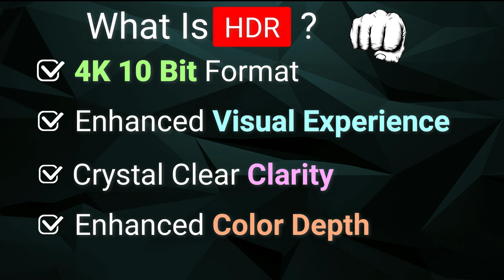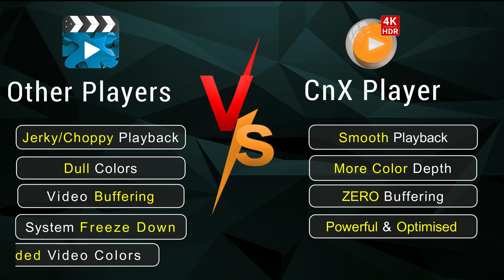Which is the Best HDR Media Player ? | What is HDR Video | Secure & Reliable Movie Player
Looking for best HDR Media Player? Watch this video to get a clear understanding on HDR videos.

High Dynamic Range (HDR) taking Industry by STORM ! Check here what is 4K 10 bit HDR?

What is HDR?

✔ Enhanced color depth / range
✔ Contains 4K 10bit format
✔ Enhanced visual experience
✔ Crystal clear clarity
With an abundance of 10-bit HDR & 4K Ultra HD video content, the world is looking for an authentic and efficient media/video player that can give a smooth playback without any blurriness. CnX Media Player on Windows 10 Aided by Intel-based Hardware Acceleration HW+ is an incredible choice to enjoy a phenomenal visual experience.

Playing 4K 10 Bit HDR Videos on PC is a really highly resource intensive task, which means there needs to be a highly optimized software that can read the HDR videos and process them in the shortest possible time and decode it on the screen for viewing! And not every Media Player is capable of playing HDR videos. Is it too much to understand?

Ok, let me just put down the common challenged that a media player throws while playing a HDR video:

✔ Jerky / choppy playback
✔ Dull colors
✔ Video Buffering
✔ System freeze down
✔ Faded video colors

And here’s what CnX Media Player (Intel Aided HW+) on Windows 10 PC does to play 4K 10-bit HDR videos:

✔ Smooth Video Playback of HDR
✔ Much more enhanced color depth
✔ Zero Buffering – Instant Play
✔ Bright video playback
✔ Powerful & Optimized app Aided by Intel HW+

Do share your experience

✔ High Performance Playback Core - Enabling a Breath-taking visual experience.

✔ Plays 4K,10-bit videos, HDR videos, Full HD.

✔ Plays All Video Formats - MKV, TS, AVI, FLV, MP4, MOV, webm& others.

✔ Supports All Codecs - HEVC/H.265, VP9, VP8, H.264, MPEG-4, VC-1, WMV& others.

✔ Less Battery Consumption, due to an Incredibly optimized implementation of Intel Hardware Acceleration (HW+).

✔ Safe installation - Microsoft Certified UWP App.

✔ Laptop speaker friendly.

✔ Protects Graphics Card (GPU) - Playing 4K content on devices is GPU intensive and produces enormous heat. CnX Player algorithms are designed in the best way to take care of device hardware and provide the best visuals.

✔ Plays Network streams (URLs) - HLS, MPEG-DASH, HTTP Progressive.

✔ Cool & Unique User Interface - Manage videos in personalized view.

✔ Adjust video playback speed - watch movies in slow and fast motion.

✔ Play & Browse Media Gallery together - No need to stop the video to browse gallery!

✔ Supports Multiple Language subtitles.

✔ Personalized player screen (adjust saturation, contrast, brightness).

✔ Switch between multiple audio tracks.

✔ Easy Video Management.

✔ Multiple Color Themes.

✔ Natural & intuitive gesture controls - fast fwd, rewind, skip, volume control & many more.

So, if you are a person who loves watching movies in the highest of its quality, CnX Media Player is the Best choice! It is available on Windows 10, Android and iOS.